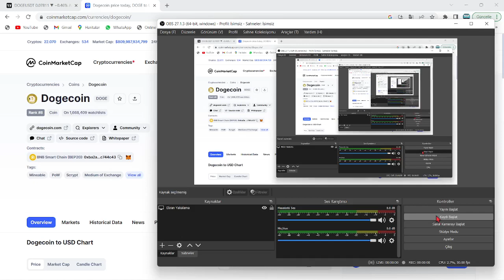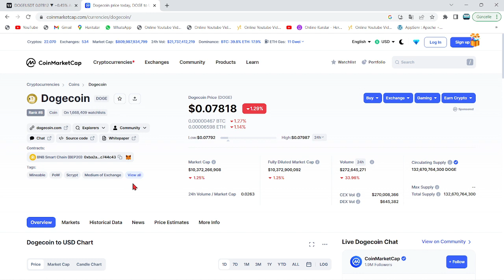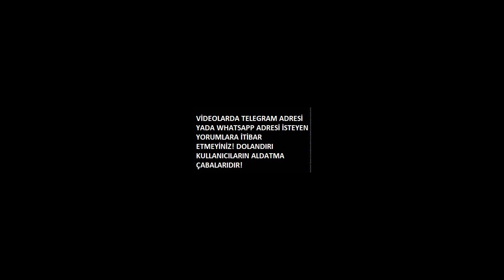"DOGECOİN, ELON MUSK'LA 100 DOLAR OLMAYA GELİYOR"🚀"TORUNUNUZ, 5 CENT'E DOGE ALDIĞINIZA İNANMAYACAK"🔥